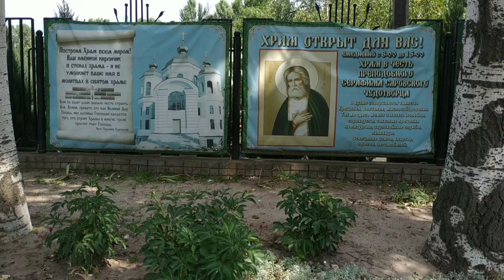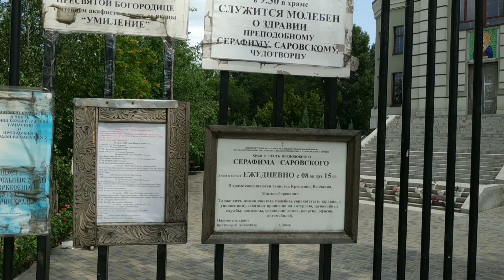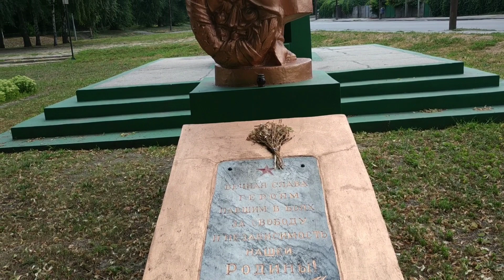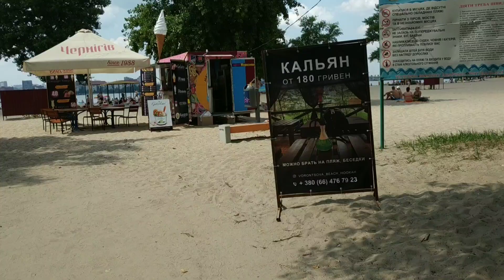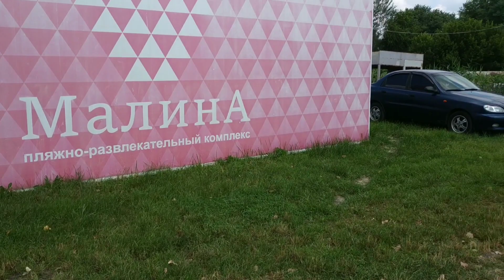Днепр.Воронцовский пляж.Храм.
Доехал наконец то на пляж.Увидел его с той стороны Днепра.Было  видно Храм и пляж.Раньше пляж был прям от Правды до этого места.Потом там сделали зону отдыха со своим пляжем.Возле пляжа речной вокзал с кораблями.Сам пляж шикарен много беседок, зонтиков.Зона для мытья ног на выходе.Детский маленький аквапарк с тремя горками.Вы увидете в видео.Песок прекрасен.Подезд машин прям под пляж.Я рано повернул но выезжал уже правильно.Кафешки  шашлыки всего в изобилии.Насточщий хороший городской пляж.Всех приглашаем.Подписуйтесь и всем приятного просмотра.

Карта для поддержки канала:
Ссылка для оформления карты монобанка БЕСПЛАТНО, при которой Вы и я получим по 50 грн на счет

Комиссионная сувенирная лавка дорого примет товар на реализацию срок по договорёности:
   АНТИКВАРИАТ
✔️Сувениры, статуэтки, фигуры.
✅Изделия из фарфора, хрусталя, чугуна, дерева, бронзы, стекла, камня, кости.
 ✔️Посудные наборы, сервизы, вазы, подсвечники, самовары, настенные тарелки, шкатулки
✅Часы наручные, настольные, настенные, шахматные, будильники, метрономы, барометры.
✔️Шахматы, складные ножи, фотоаппараты, бинокли, подзорные трубы.
✅Броши и бусы СССР, Чехия. Рога и изделия из них.
✔️Копии оружия, парусники, самолеты, танки и так далее.
✅ Модели машинок СССР 1:43​​​​​, солдатики, конструкторы, куклы, новогодние игрушки СССР.
✔️Старинные довоенные фотографии,  открытки.
 ✅Картины, чеканки, настенные маски.
✔️ Коллекции монет, значков и наград.
✔️ Духи СССР,Франция.

Народные промыслы и изделия ручной работы.

🚚 Выезжаем для осмотра и оформления (чердаки, гаражи, дома, дачи, подвалы).
Возможен выкуп.

Наш оптовый сайт по 3D гипсовым разукрашкам, сувенирам, копилкам, садовым фигурам.
kopilka.dp.ua на prom.ua  Приглашаем к сотрудничеству.
Развозим Днепр, Каменское.